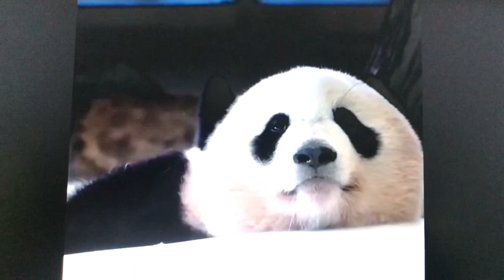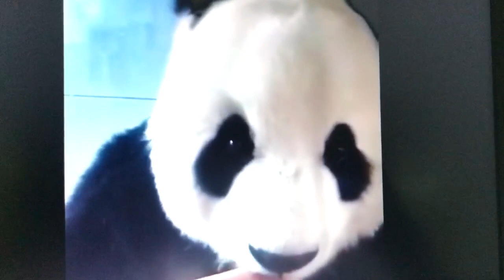Nice Zoo Club